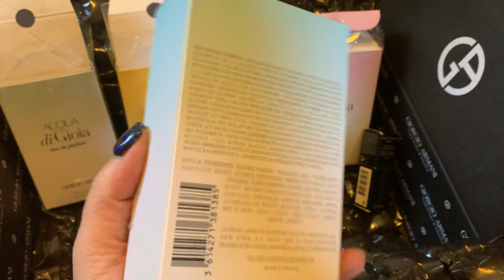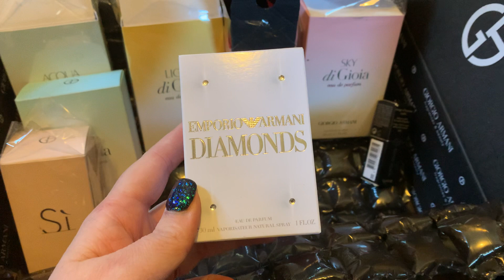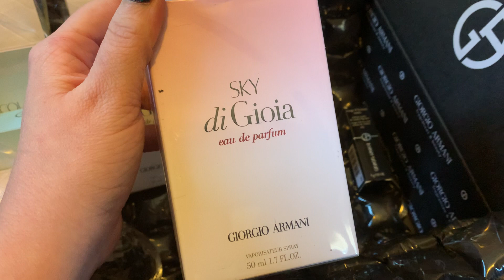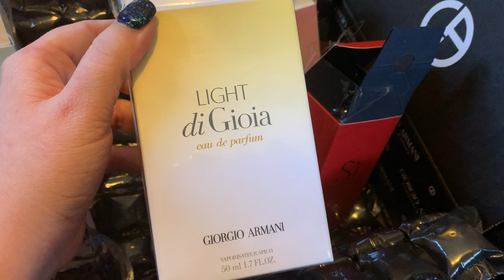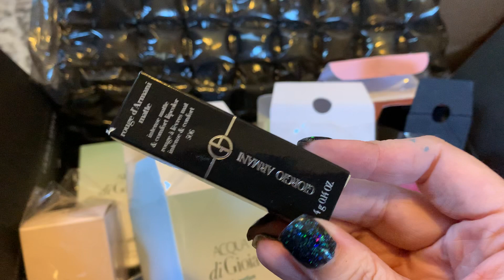EPIC Armani Fragrance / Perfume Haul Diamonds / Si / Acqua Di Gioia